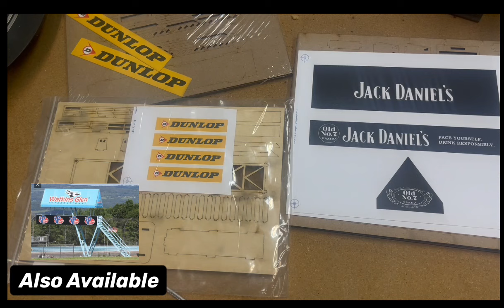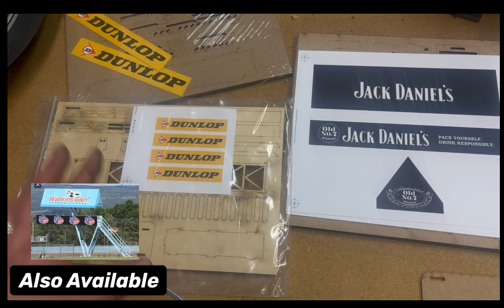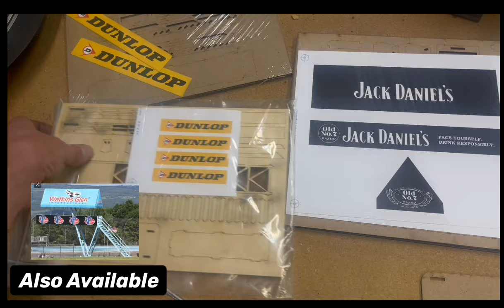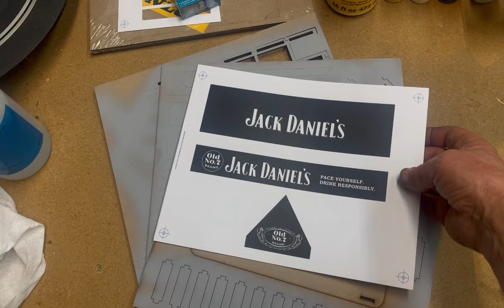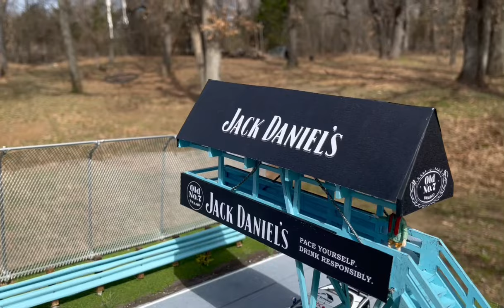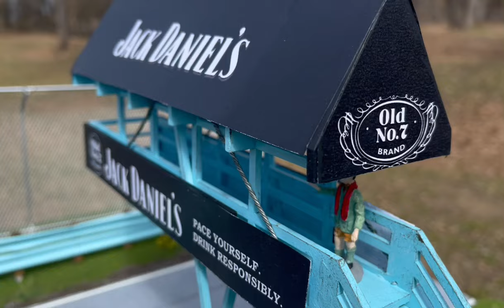Race Track Scenics Watkins Glen Flying Bridge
Easy to fallow step by step process on how to build the Watkins Glen Flying Bridge Kit in 1/32 , and 1/64 scales. Plus how to extract the remaining paint from an aerosol spray can.